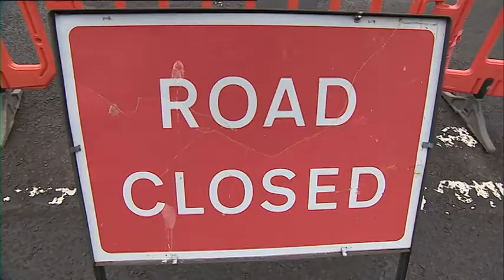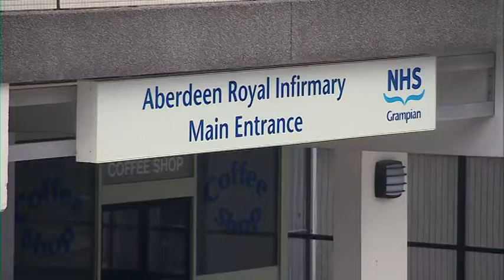STV lunchtime news 16 05 17